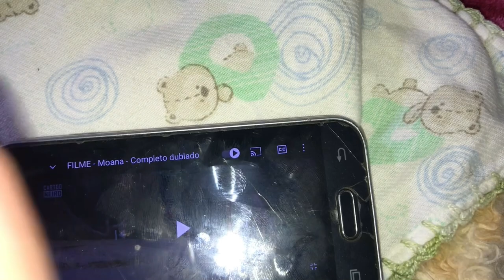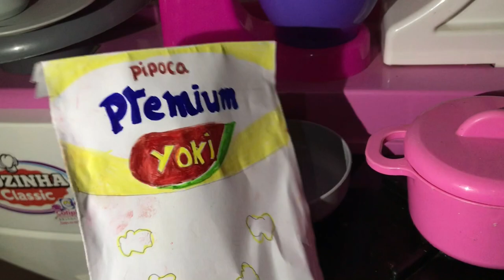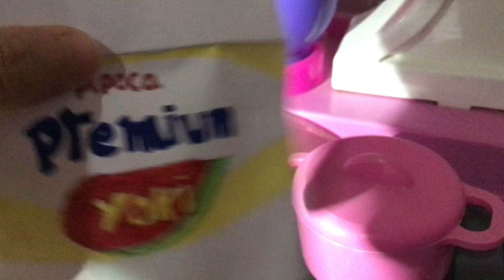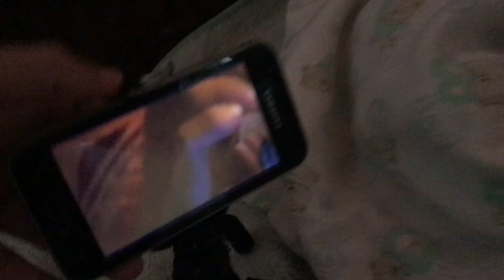CINEMINHA EM CASA COM AS BABYS